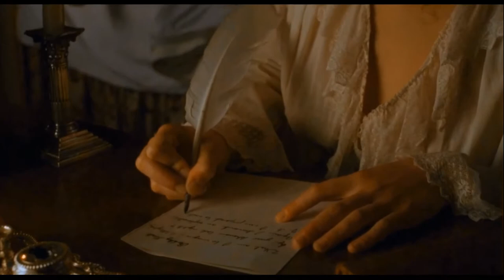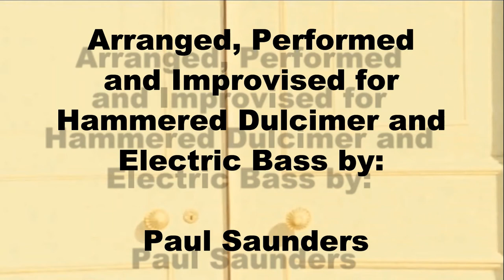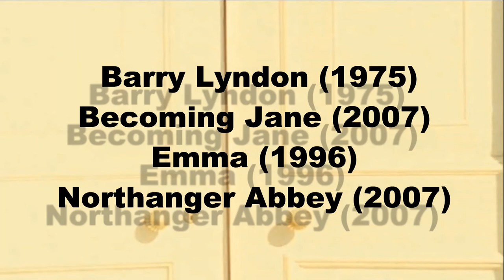Study/Red Tune (For Hammered Dulcimer and Electric Bass)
I'm proud to offer Paul Saunders's arrangements of these brilliant compositions by Tom Espinola for Hammered Dulcimer and Electric Bass.  He performed them (with the redoubtable Lorraine Dusit on harp) as part of a medley on the album Feather River in 1988.  As fate would have it, Paul and I saw them performing it back then when they opened up for the Hammered Dulcimer virtuoso Malcom Dalglish (if memory serves me.)  We were both starting up the Hammered Dulcimer. and walked away from the concert more taken with this lovely composition,  and thought it would be a great fit for the Hammered Dulcimer.   So we are both glad to get this version done- even though we  are about 30 years late.

I should also add that Paul couldn't resist improvising  two of the verses/choruses, and I'm glad he gave into temptation

Since the second part of this work (Red Tune) has a bit of an English Country dance feel, it kept bringing to mind something you would hear at a ball in one of Jane Austen's novels, as all the different elements of the war between the sexes would be exposed through polite, but barbed quips while dancing.   The video is a free-form mashup of several films based on Jane Austen's work, or Jane Austen herself.

Also,  if you liked this at all, please listen to the orginial!  It is fantastic